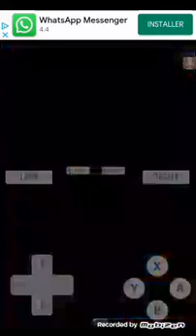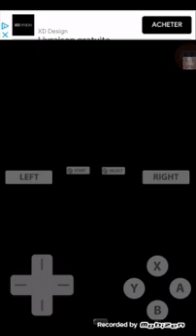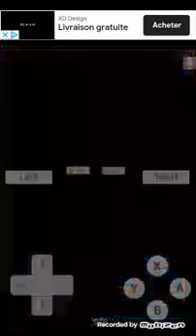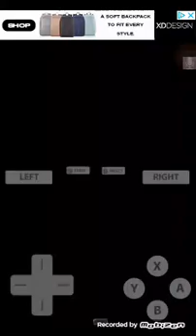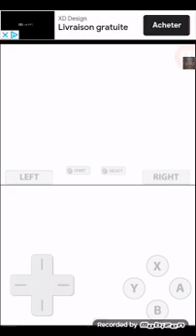Le crystal étoilé | Mario et luigi les frères du temps #5